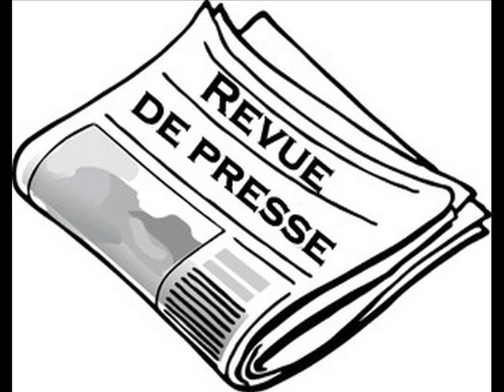Revue De Presse du 17 Aout - Film de l'Arrestation des Acteurs - Des Milliards Et Toujours Des Eaux